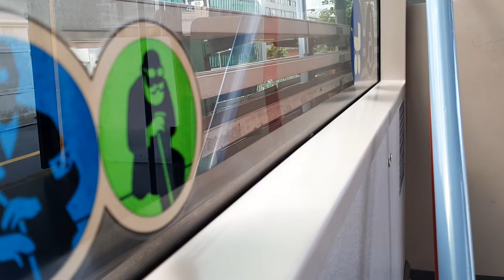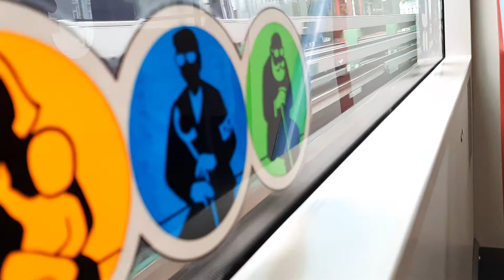U-Bahn Linie U6 Typ T Währinger Straße Volksoper-Spittelau in Wien